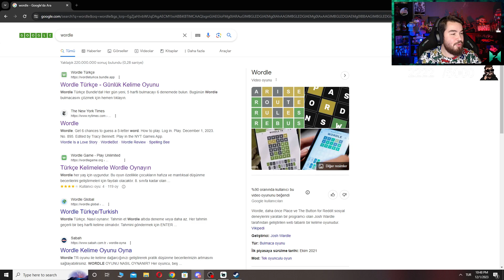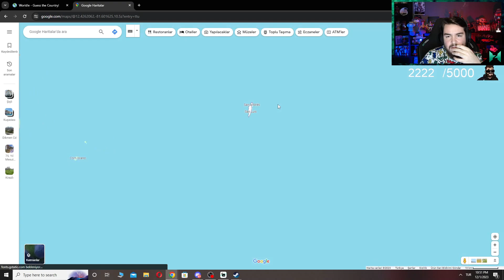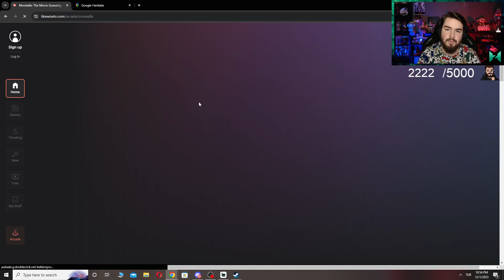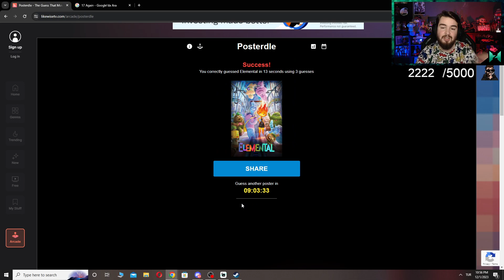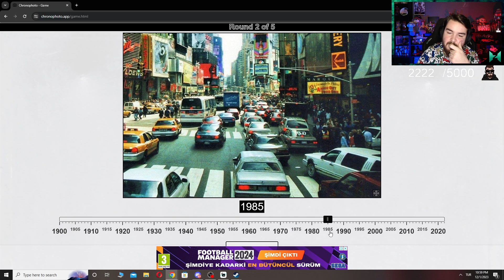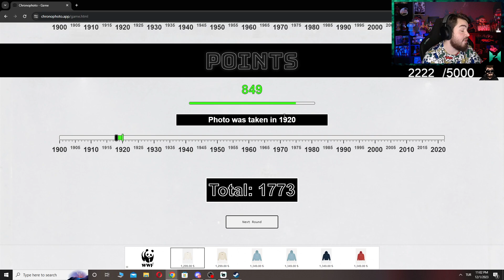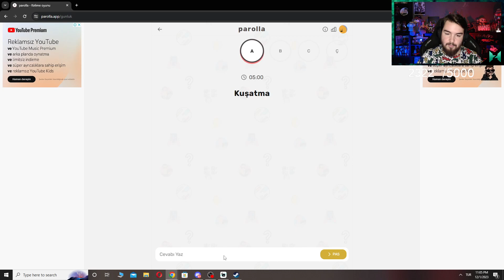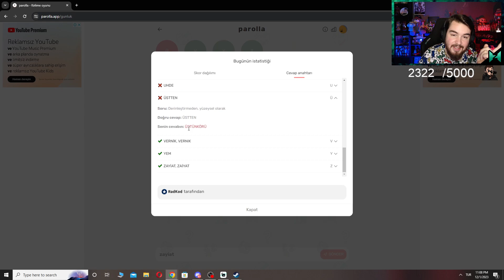MİLENYUM YAZIYOR ORADA! | Wordle #232